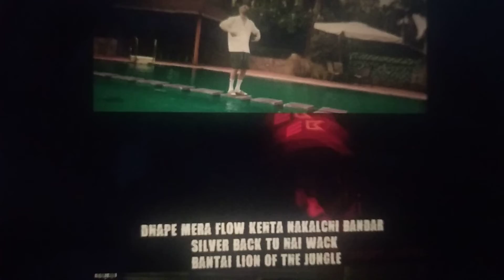Like subscribe emiwa/krishna